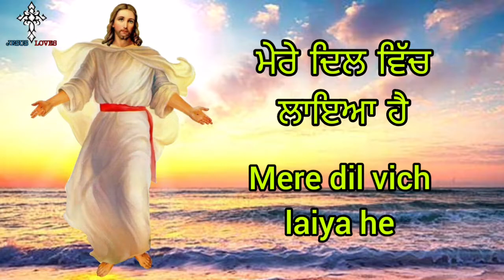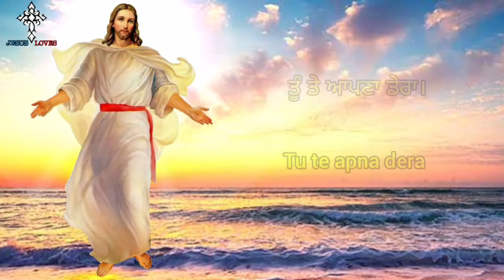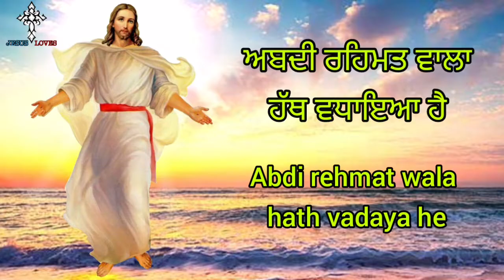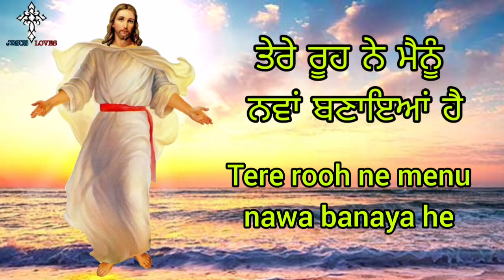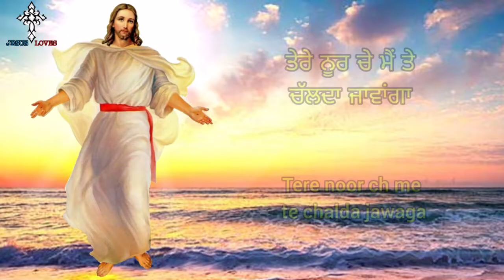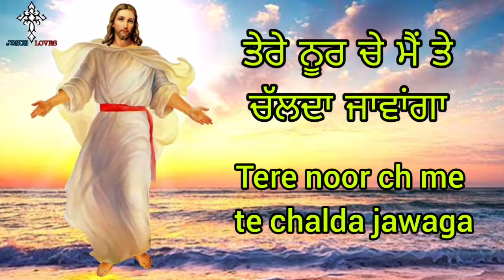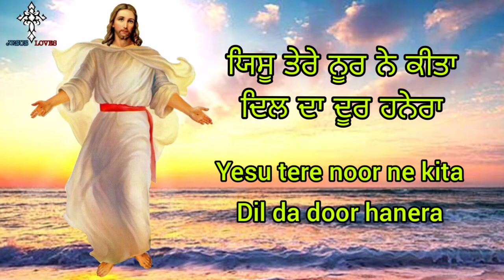✝️ Yesu tera noor ne kita Dil da door hanera | Masih Song | Lyrics video ( Punjabi - English )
Yesu tera noor ne kita Dil da door hanera Masih Geet Lyrics video.

Original Song - by Shalom TV YouTube channal

Lyrics:-  ਯਿਸੂ ਤੇਰੇ ਨੂਰ ਨੇ ਕੀਤਾ ਦਿਲ ਦਾ ਦੂਰ ਹਨੇਰਾ

ਯਿਸੂ ਤੇਰੇ ਨੂਰ ਨੇ ਕੀਤਾ
ਦਿਲ ਦਾ ਦੂਰ ਹਨੇਰਾ
ਇਸੇ ਲਈ ਤੇ ਹਰ ਵੇਲੇ
ਸ਼ੁਕਰ ਕਰਾਂ ਮੈਂ ਤੇਰਾ।

ਨੂਰ ਤੇਰੇ ਦੀਆਂ ਚਾਰੇ ਪਾਸੇ ਲੋਆਂ ਨੇ
ਸਾਹਾਂ ਦੇ ਵਿਚ ਤੇਰੀਆਂ ਹੀ ਖੁਸ਼ਬੂਆ ਨੇ
ਮੇਰੇ ਦਿਲ ਵਿੱਚ ਲਾਇਆ ਹੈ
ਤੂੰ ਤੇ ਆਪਣਾ ਡੇਰਾ।

ਅਬਦੀ ਰਹਿਮਤ ਵਾਲਾ ਹੱਥ ਵਧਾਇਆ ਹੈ
ਤੇਰੇ ਰੂਹ ਨੇ ਮੈਨੂੰ ਨਵਾਂ ਬਣਾਇਆਂ ਹੈ
ਆਪਣੇ ਪਿਆਰ ਚ ਰੰਗਿਆ ਹੈ
ਤੂੰ ਤੇ ਲੂ-ਲੁ ਮੇਰਾ।

ਤੇਰੇ ਨੂਰ ਚੇ ਮੈਂ ਤੇ ਚੱਲਦਾ ਜਾਵਾਂਗਾ
ਗੀਤ ਮੈਂ ਤੇਰੀ ਰਹਿਮਤ ਵਾਲੇ ਗਾਵਾਂਗਾ
ਰੋਜ਼ ਖੁਸ਼ੀ ਨਾਲ ਭਰ ਜਾਵਾਂ
ਵੇਖ ਕੇ ਮੈਂ ਮੁੱਖ ਤੇਰਾ।

Lyrics:- Yesu tera noor ne kita Dil da door hanera

Noor tere diya chare passe loaa ne
Saha de vich teriyaa hi khushboa ne
Mere dil vich laiya he
Tu te apna dera

Yesu tere noor ne kita
Dil da door hanera
Esse lai te har vele
Shukar kara me tera

Abdi rehmat wala hath vadaya he
Tere rooh ne menu nawa banaya he
Apne piyar ch rangiya he
Tu te lu lu mera

Tere noor ch me te chalda jawaga
Geet me teri rehmat vale Gawaga
Roz khushi naal bhar Jawa
Vekh ke me mukh tera